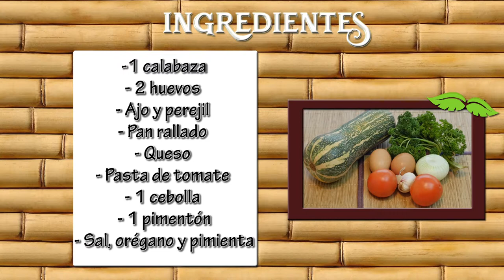Como Preparar Calabaza a la Napolitana- CocinaTv por Juan Gonzalo Angel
Salsa napolitana es una denominación genérica dada (sobre todo fuera de Italia) a una salsa de tomate italiana a la cual se le añade ajo, aceite de oliva extra virgen (o mantequilla, a veces ambos), sal, pimienta y hierbas tales como albahaca, orégano y en algunos casos perejil.

Se suele servir con cualquier tipo de pasta (principalmente las blancas) espolvoreando abundante queso parmesano o pecorino.

Esta salsa originalmente en Italia es llamada sugo di pomodoro alla napoletana. Otro nombre que suele ser usado para llamarla es Marinara.

Aunque bien existe una forma tradicional italiana de prepararla, hoy día existen muchas variantes de la receta, pero todas son similares en sabor.